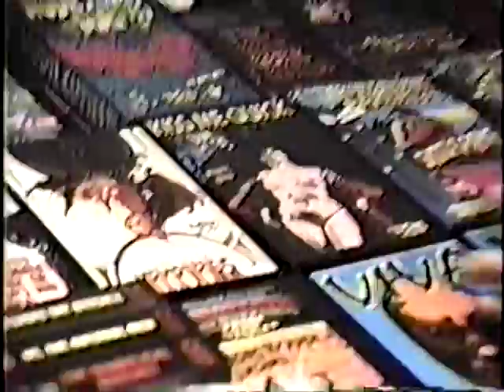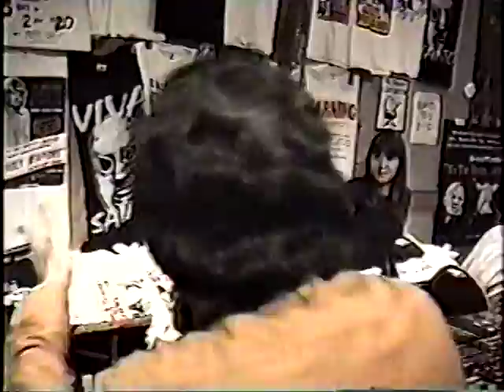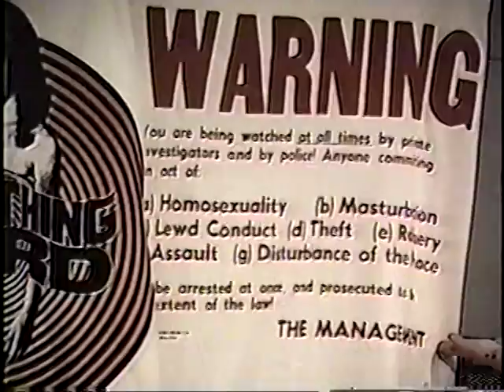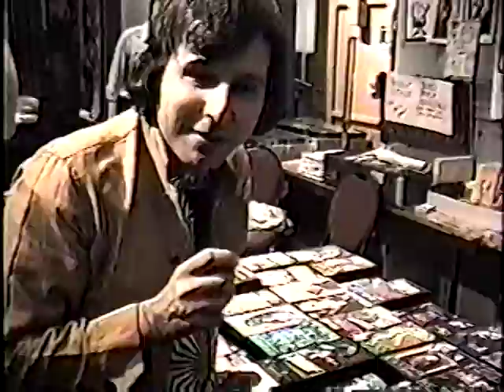Interview with Mike Vraney of Something Weird Video!!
Rock Savage ( as Fanboy) interviews Mike Vraney about his groundbreaking video company!! For more about us go to...